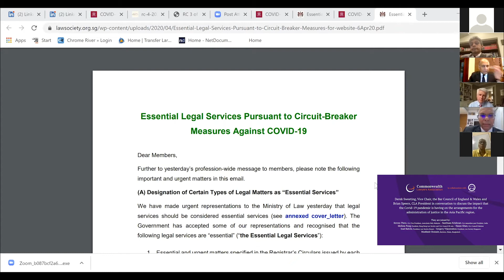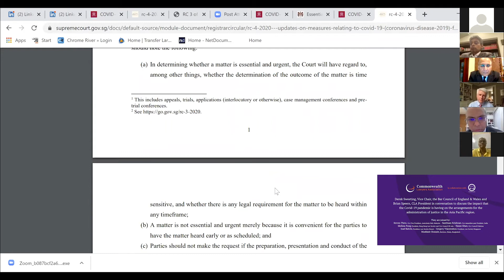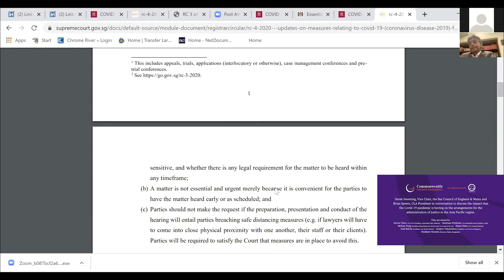Covid-19 and the administration of justice in the Asia Pacific region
Derek Sweeting QC, Vice Chair of the Bar Council and Brian Speers, CLA President in conversation to discuss the impact that the COVID-19 pandemic is having on the arrangements for the administration of justice in the Asia Pacific region.